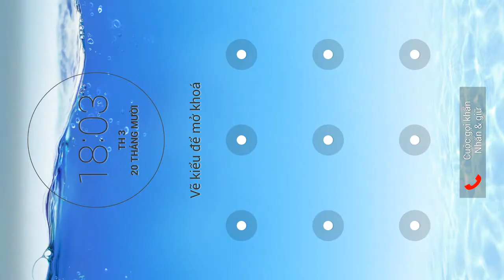SHADOW FIGHT 2 – HIDEOUT TOURNAMENT 5 – REVELATION